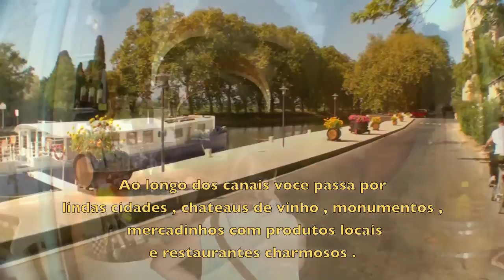Tiozinhos Mochileiros-NAVEGANDO PELOS CANAIS DA FRANÇA-Canal du Midi-HD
Os Tiozinhos Mochileiros numa viagem de 4 noites com uma Penichette no Canal Du Midi no sul da França. Passando por pequenas cidades, Chateaus ,vinhedos, mercadinhos com produtos locais e restaurantes charmosos esta é  - A Viagem mais legal do mundo !!

Este e outros filmes são exibidos no Canada Lodge Channel, canal de TV exclusivo para os hóspedes da Piano Piano e Canada Lodge em Campos do Jordao.